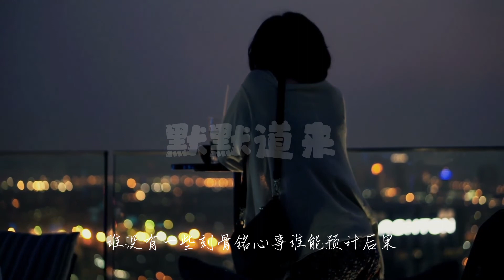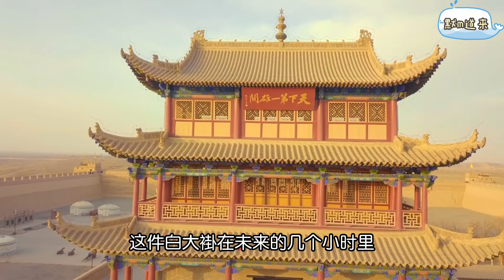情感夜线 一个人和一支队伍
嘿我亲爱的朋友们
你还好吗
我是小莫
和你来聊聊
我们平川人身上所发生的故事
我为什么常常在节目中强调
平常人身上所发生的故事呢
因为我总会发现
给我们最多感动的
都是一些平凡的普通人
河南暴雨至今
我们通过网络
看到了太多普通人之间的互帮互助
在危急时刻
很多人既勇敢又果断
爆发着惊人的能量
他们都是平民超人
那这期节目
很想让大家一同来认识
在这场暴雨中的一个人和一支队伍
那今晚以下的内容
来自于公众号偶尔治愈
要非常感谢他们的授权播出
偶尔治愈.